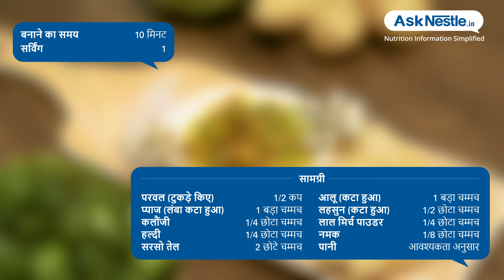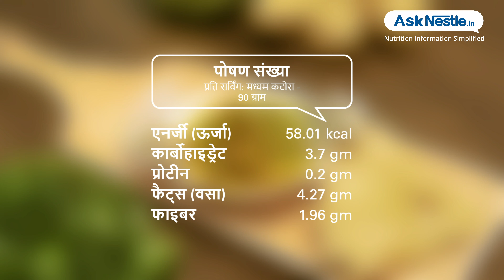परवल सब्जी तला हुआ (बंगाली तरीके का) | स्वस्थ भोजन व्यंजन | Ask Nestlé Hindi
पोटोल भाजा एक लोकप्रिय बंगाली शैली का व्यंजन है जिसे आलू और परवल को मसाले और कलौंजी के साथ भूनकर बनाया जाता है, जो पकवान में एक अद्वितीय अचार का स्वाद जोड़ता है, जिससे यह एक पौष्टिक और स्वादिष्ट भोजन बन जाता है।.यह रोटी के साथ अच्छी तरह से जुड़ता है और एक उत्कृष्ट टिफिन लंच बनाता है.